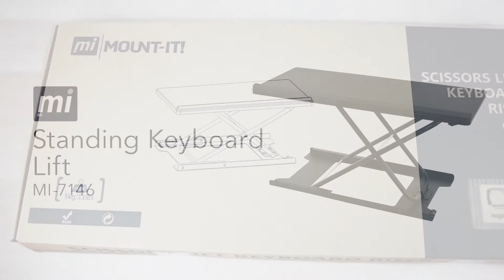Standing Keyboard Lift | Features (MI-7146)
MI-7146 sit stand desk suits a variety of needs and heights. Adjust the table down from 2.2 inches while you sit, and raise it up to 13.9 inches to stand. The desktop measures at 26.6 inches wide by 11.4 inches length, and provides plenty of space for your keyboard and mouse. It's also large enough to fit a 15.6" laptop. Ergonomic posture is important to prevent eye strain, neck and back pain. Monitors and keyboards should be raised to an ergonomic height to attain healthy posture while working. Standing during your workday will increase your energy, alertness, and productivity, and this height adjustable desk riser can help you achieve that.